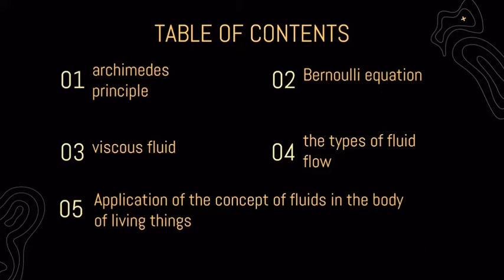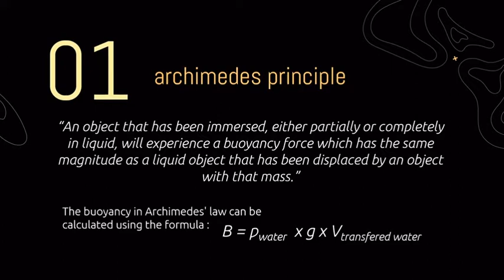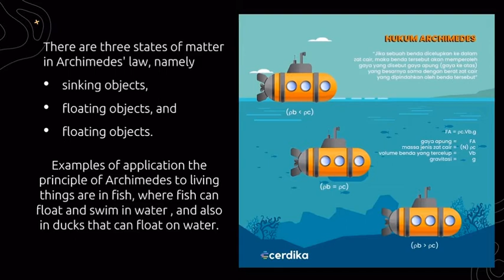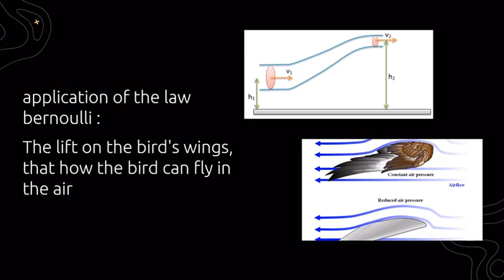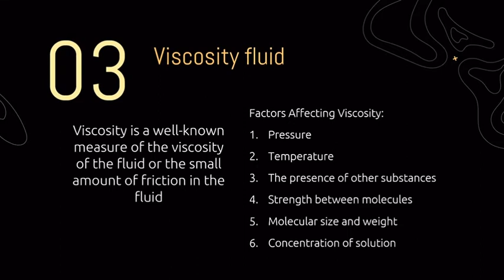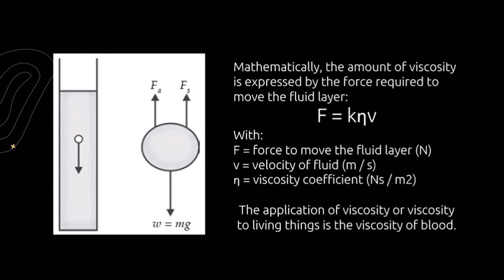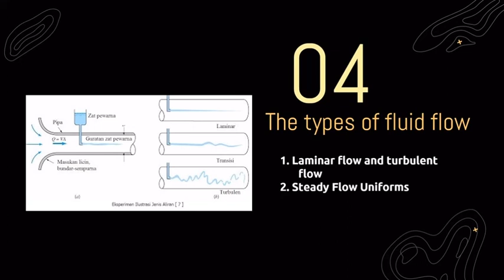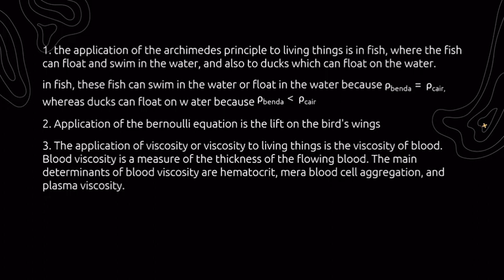Biofisika (Fluid in The Body of Living Creatures) - Fajriatul Ihsan/18231118